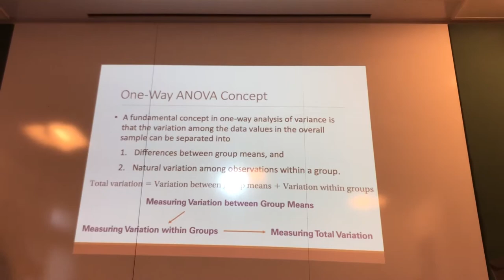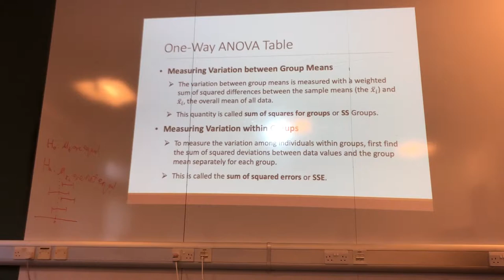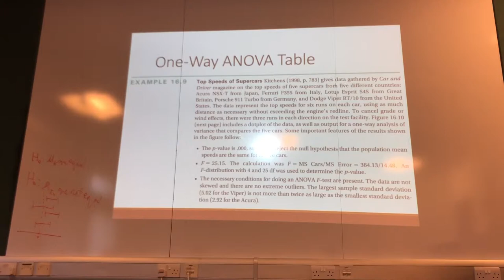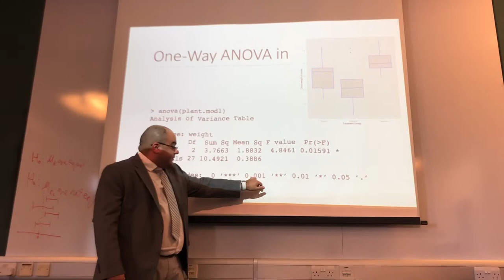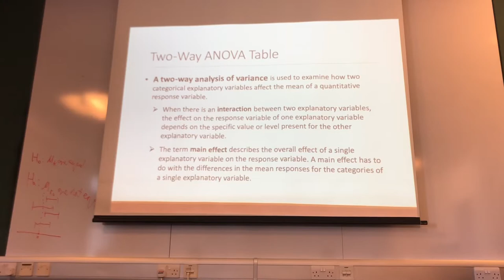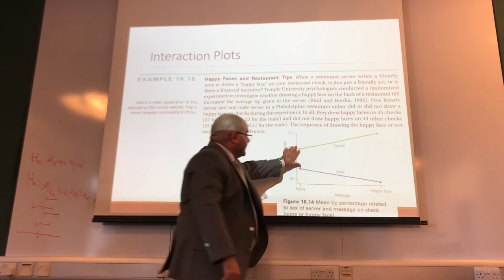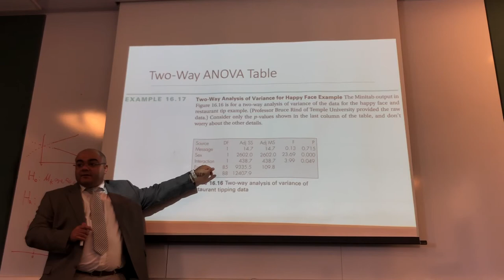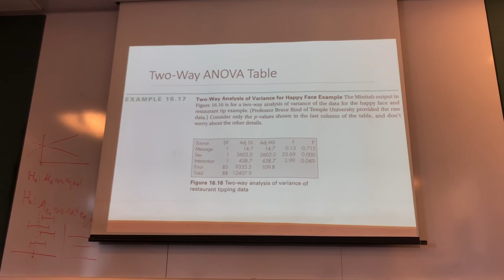LECTURE 27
lecture 27 statistics for public health